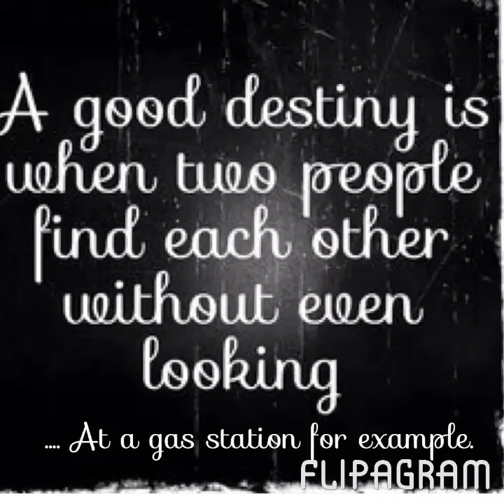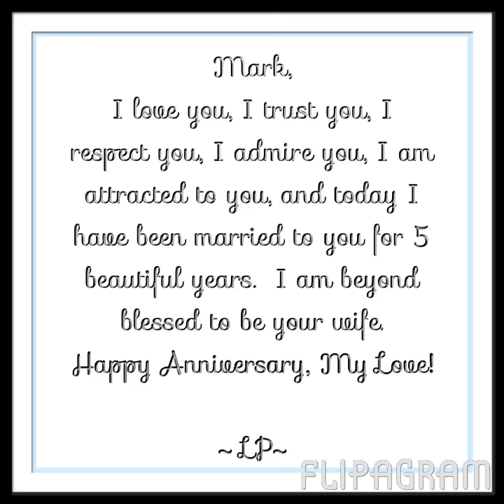Come Away With Me - Norah Jones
To my husband. I love you and our babies more than anything in this world. Happy 5th Anniversary!